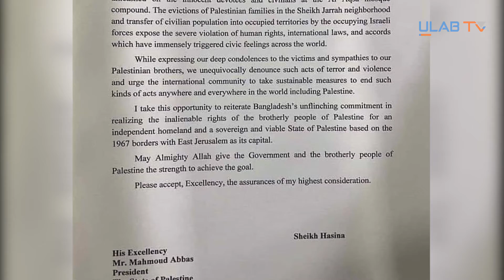ইসরায়েল-ফিলিস্তিন সংঘাত। ইউল্যাব টিভি । ULAB TV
ইসরায়েল ফিলিস্তিন সংঘাত বর্তমান সময়ের চলমান দীর্ঘতম সংঘাত। এই দ্বন্দ্বের ইতিহাস ও বর্তমান পরিস্থিতি  নিয়ে বিস্তারিত দেখুন রেদোয়ান আহমেদ এর ডেস্ক রিপোর্টে।